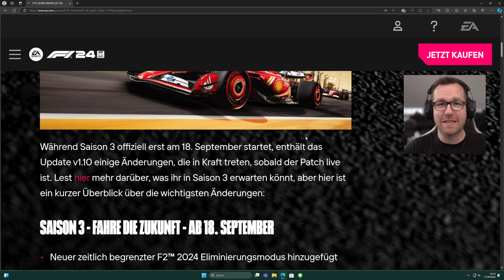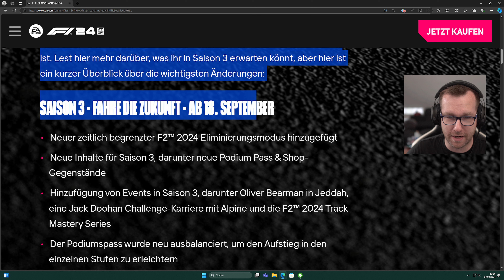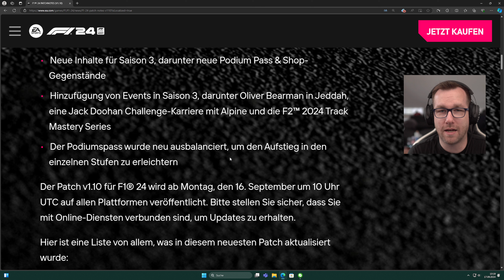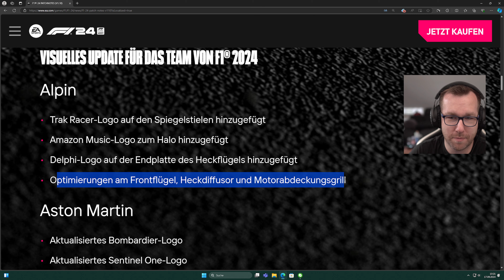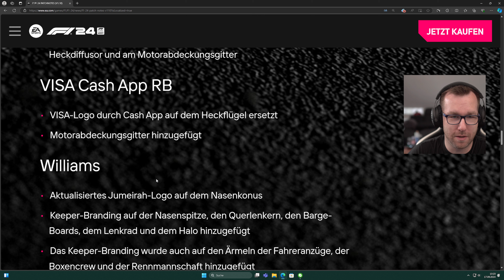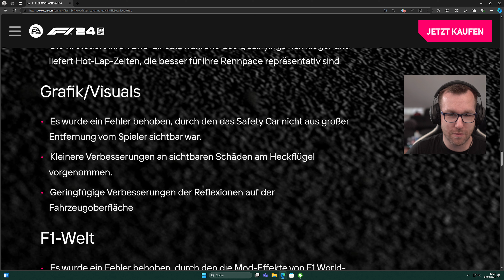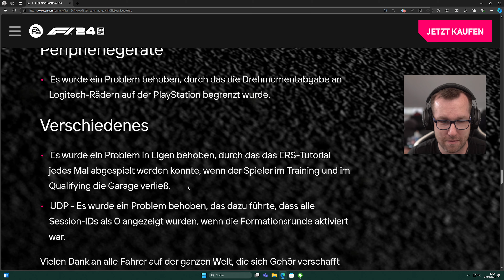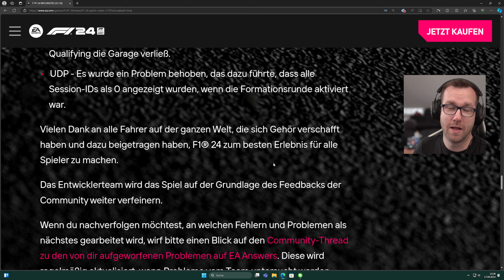Patch 1.10 bringt uns eine bessere KI + F2 2024 Autos | F1 24 Patchinfo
Patch 1.10 mit einigen visuellen Änderungen aber auch mit einer besseren KI + F2 Autos in der 24er Variante!